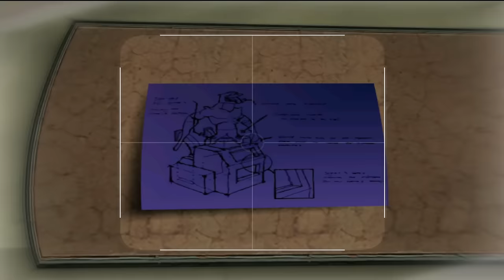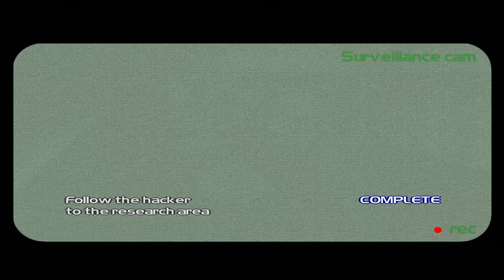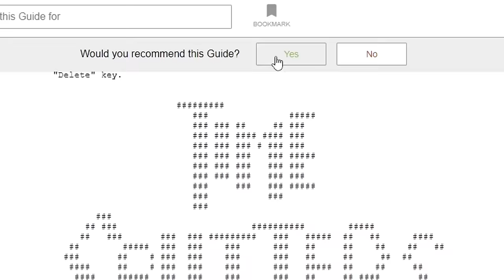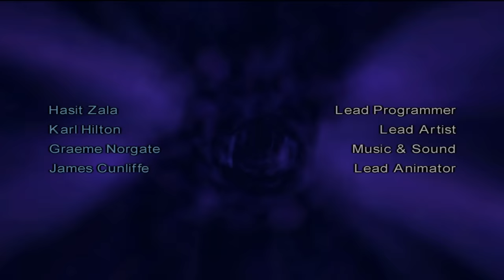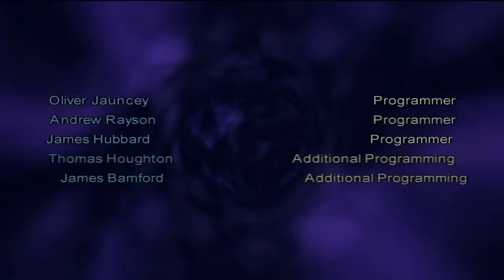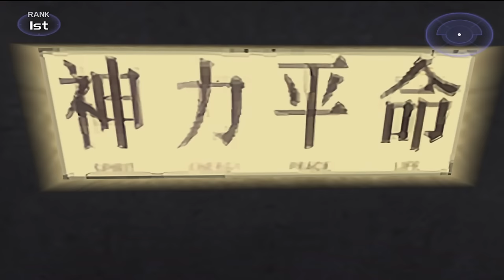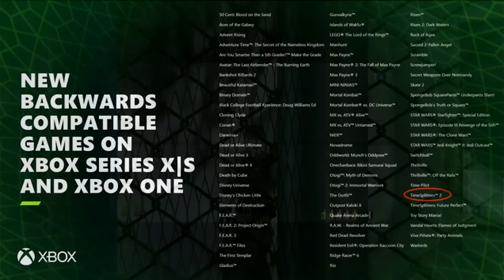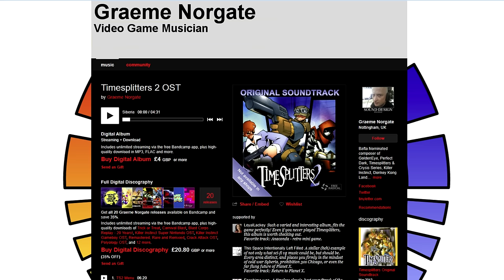The Timesplitters 2 Deep Dive | The best game you've never played.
Hey guys, how are ya? Long time no see.

Today I wanted to share with you a product of months of work. Timesplitters 2 is one of my favorite games of all time, and many people have never even heard of it. I want to change that.

I really hope you enjoy this video. See you soon.
Fixed details:

The maiden in the air in Notre Dame is being used as a sacrifice for the Cropolite.
There is a checkpoint in Return to Planet X, right after dropping through the broken ship. The portal in the same mission leads to another ship, not a different time.

Access links at your own risk and always be careful downloading things on the internet.
Timeline:
0:00 - 0:36 Intro
0:36 - 2:25 Development
2:25 - 1:05:38 Story Mode
1:05:38 - 1:24:42 Arcade Custom
1:24:42 - 1:42:49 Characters
1:42:49 - 1:49:42 Arcade League
1:49:42 - 1:53:22 Challenges
1:53:22 - 1:55:28 Map Maker
1:55:28 - 1:57:18 Easter Eggs
1:57:18 - 1:59:05 Play Now
1:59:05 - 2:00:38 Conclusion
2:00:38 -  2:00:55 Outro